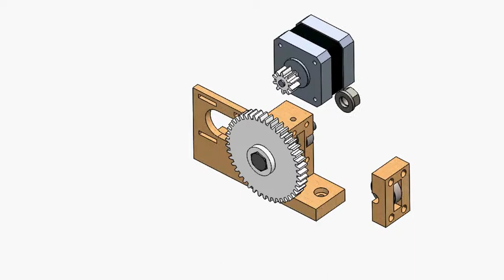3D Printer Extruder Assembly Collapse